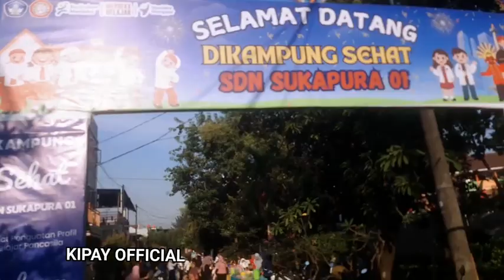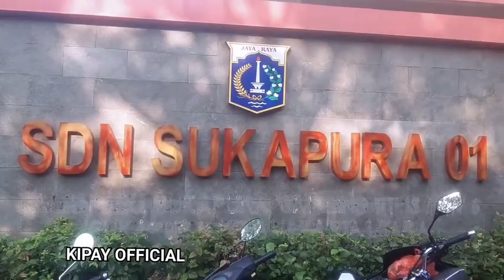Kegiatan Gebyar P5 Kampung Sehat SDN Sukapura 01